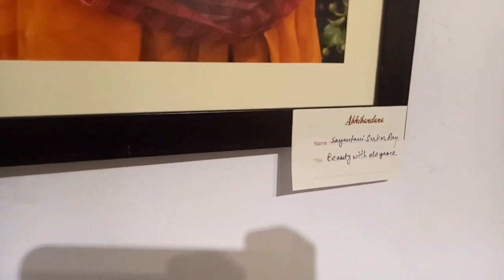OUR 2022 PICTURE EXHIBITION ll ART Gellary II SUDESHNA ROY II MOLLAR GHOSH II#exhibition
Pictures exhibition
Art gallery
2022
Nandan
Sudeshna Roy
Mollar Ghosh